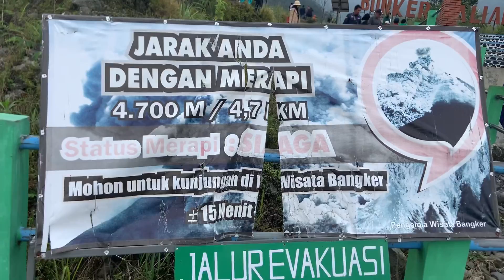Wisata Masuk Bungker Kali Adem Gunung Merapi??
wisata Bunker Kaliadem yang ada di Dusun Kaliadem, Desa Kepuharjo, Kecamatan Cangkringan, Kabupaten Sleman, DI Yogyakarta

Bunker Kaliadem ini menjadi salah satu tempat wisata favorit yang ada di Sleman. Banyak wisatawan yang datang untuk melihat bunker tersebut sekaligus melihat gagahnya Gunung Merapi dari dekat.

wisata merapi. gunung merapi. wisata gunung merapi. merapi meletus.